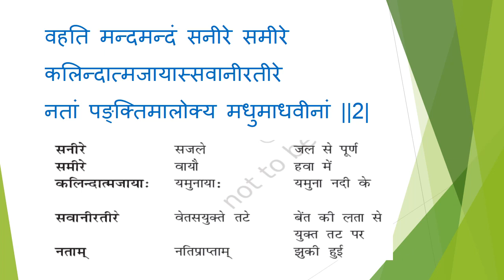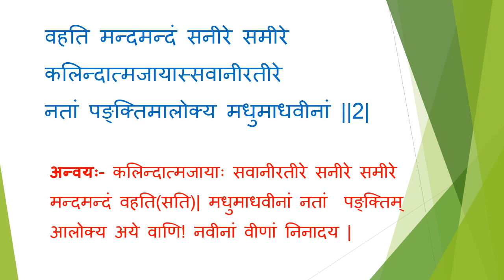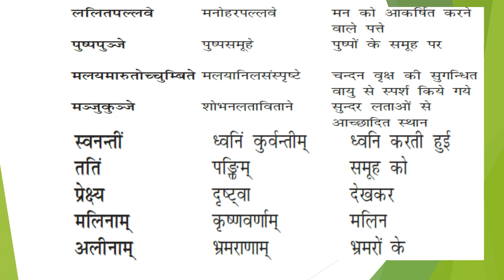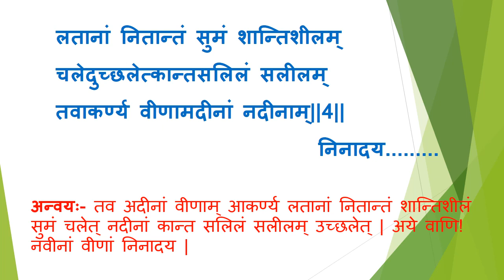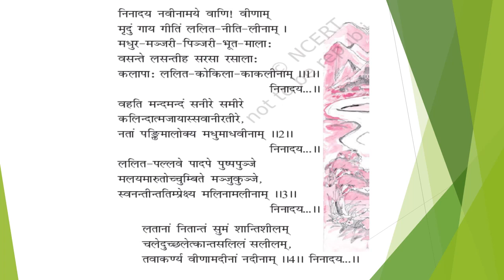CLASS 9 Sanskrit Chapter 1 Part 2 by Acharya Suneet Pathak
CLASS 9 Sanskrit Chapter 1 Part 2 by Acharya Suneet Pathak, TGT Sanskrit of KV Barpeta